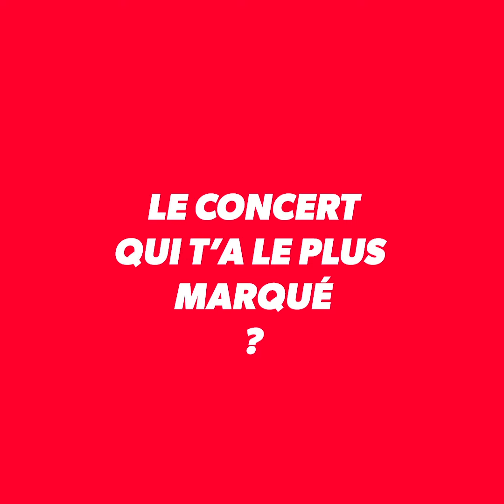L'interview "Confidences" de Bilal Hassani !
➡️  Suivez l'actualité de  vos artistes préférés sur notre site internet !

➡️  Téléchargez l’application Alouette !